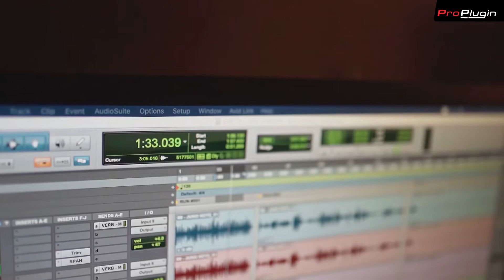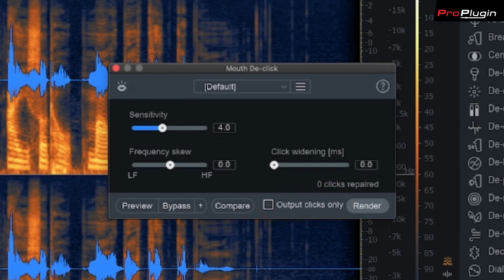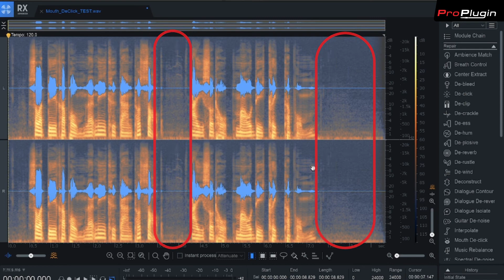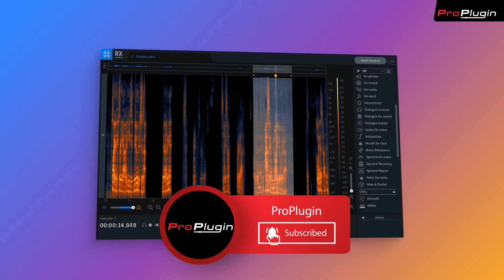รีวิว Plugins iZotope MouthDeclick ปลั๊กอินแก้เสียงจิ๊บแจ๊บ ให้ฟังชัด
รีวิวฟังก์ชัน Mouth De-click ที่จะช่วยกำจัดเสียงน้ำลายจากเสียงพูด หรือเสียงร้องเพลง โดยปลั๊กอิน iZotope RX 9 เสียงจะเป็นยังไง และทำได้ดีแค่ไหน ไปดูกันเลย !!!